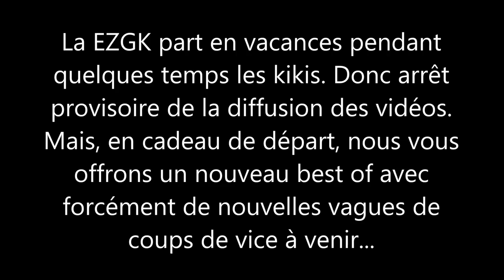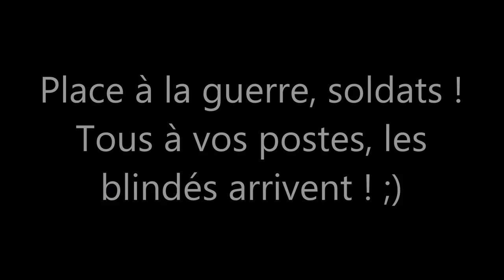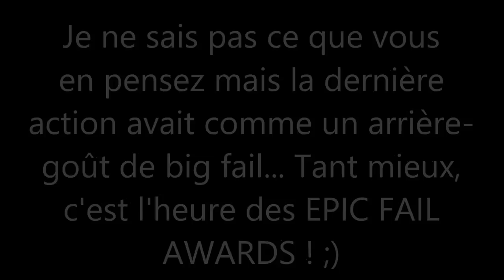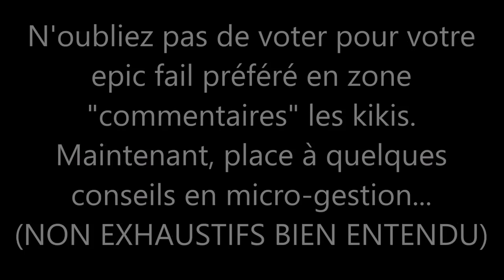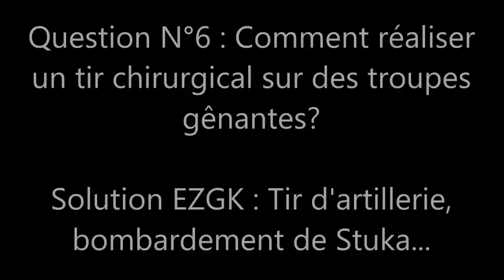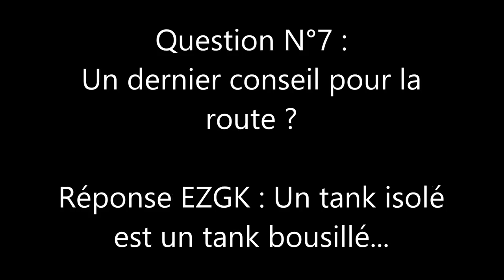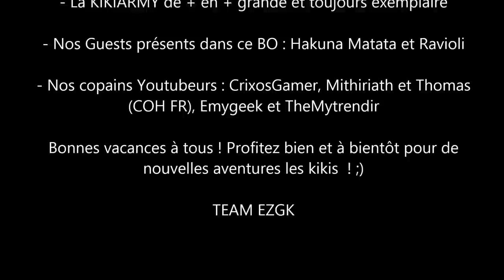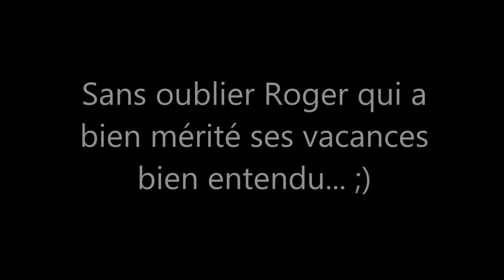COH 1 et 2 (FRANCE) : BEST OF EZGK N°5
Mesdames et Messieurs, l'heure est venue d'aller en. VACANCES !!! La EZGK part en congé pour quelques jours et stoppe ainsi momentanément la diffusion de ses vidéos. Pas de panique, on revient bientôt en force après s'être refait une santé au soleil! ^^ En attendant et pour vous remercier de votre fidélité, nous vous offrons un 5e BEST OF regroupant nos derniers coups de vice, nos dispositis anti-blob, nos assauts avec blindés, nos plus mémorables "epic fail" récents et quelques conseils en tout genre parsemés de passages insolites. Bonnes vacances à tous et à très bientôt les kikis! ;)

* Destiny's Child - Survivor
*Jason Derulo - Get Ugly
*Jidenna - Classic Man
*Justine Skye - Bandit
* Lorde & Son Lux - Easy
* Major Lazer - Too Original (feat. Elliphant & Jovi)
* Nicki Minaj Ft. Ariana Grande - Get On Your Knees
* Shawnna – Nigga Please
* Skylar Grey Ft. Eminem & Yelawolf - Twisted
* Snow Tha Product - Ayayay
* T-Pain - The King ft. Bun B & Big KRIT